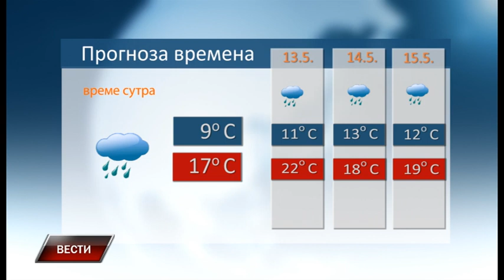Vesti 11 5 2023